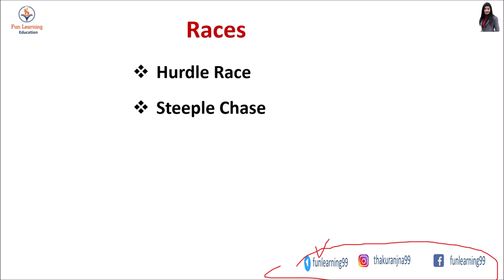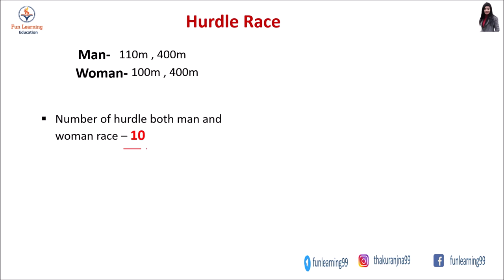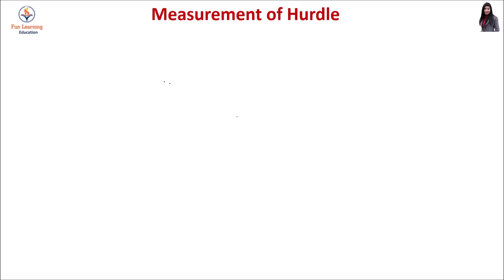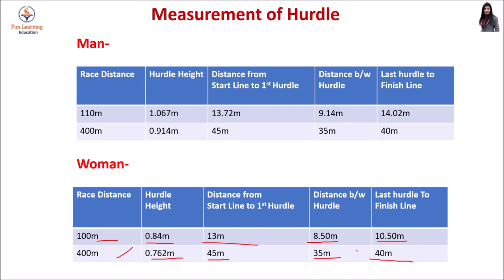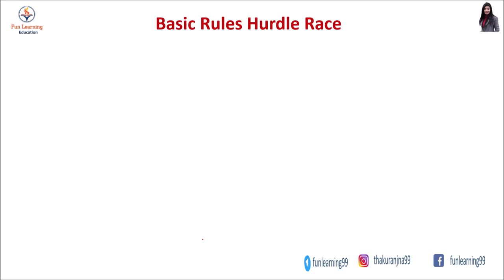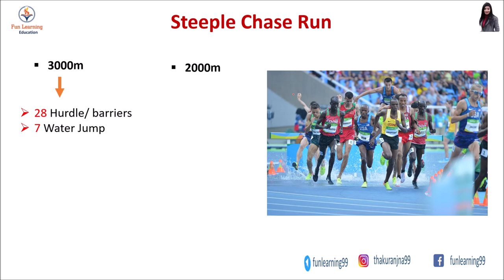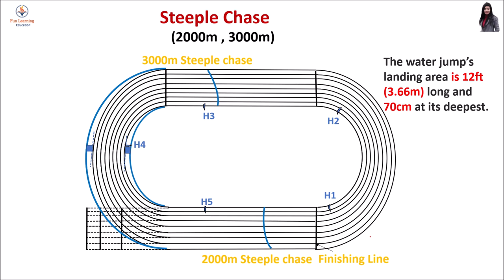Rules of Hurdle Race | Rules of Steeplechase race | in Hindi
Hello guys,
In this video you''ll learn about the track hurdle race and steeple chase race in Hindi.

Topic covered-
1.measurement and dimension of hurdle.
2.men's event- 110m hurdle and 400m hurdle.
3.women's- 100m and 400m hurdle.
4.Number of hurdle .
5.Distance of hurdle.
6. Basic rules of Hurdle.
7. Steeplechase run
8. steeplechase hurdle dimension
9.steeplechase water pit dimension
10. Basic rule of steeplechase race